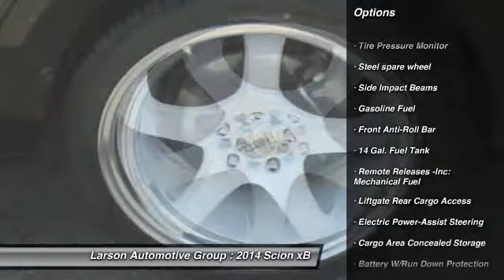2014 Scion xB Puyallup WA V8416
2001 N. Meridian

Custom White Wheels. Sleek Black! You win! If you&#39;ve been hunting for just the right 2014 Scion xB, then stop your search right here. This fantastic wagon is the one-owner specimen that is sure to impress. It will not drain you at the pump with its great fuel economy. The Robert Larson Autohaus,  quality european cars at low prices.